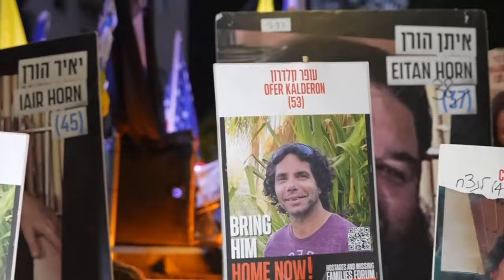Families of Oct 7 hostages stay silent during siren near Netanyahu's residence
Israelis on Monday marked the first anniversary of the devastating Hamas attack that triggered a war which has sparked protest worldwide and risks igniting a far wider conflict in the Middle East.

Ceremonies and protests in Jerusalem and Israel’s south began around 06:29 a.m. (0329 GMT), the hour when Hamas-led terrorists launched rockets into Israel at the start of the Oct. 7 attack last year.

They killed some 1,200 people and took about 250 hostages to Gaza, according to Israeli figures.